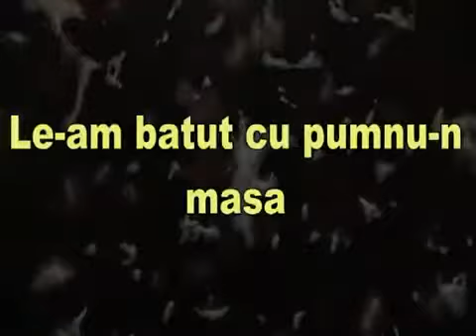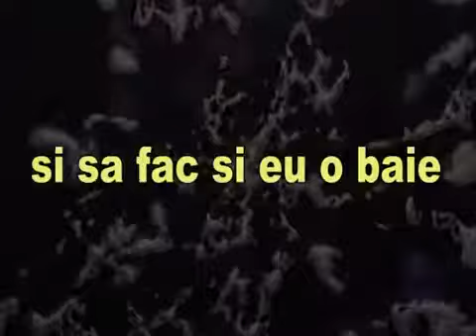Volken Prezinta Parodia Bacul Nu-l Luati =))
World Of Warcraft Pandaria 5.0.5 Private Server
Frist good forever Private Panda Server
Rendering&Editing : Sony Vegas 11pro,Photoshop,AfterEfect,Audacity
Rendering time: 2-6Hours